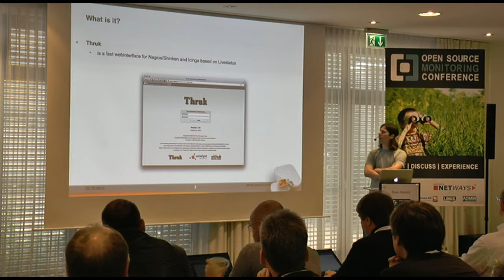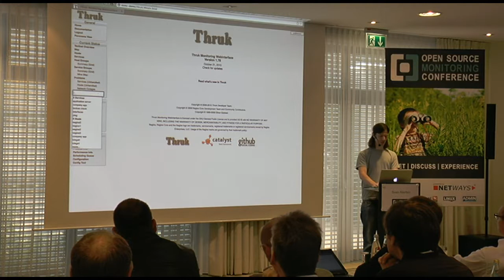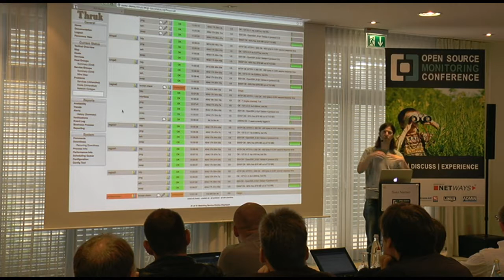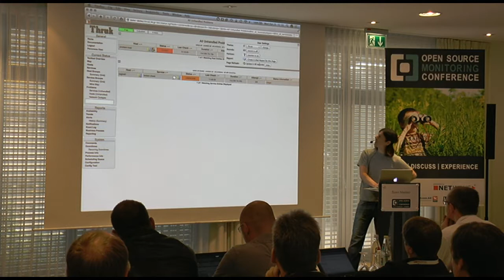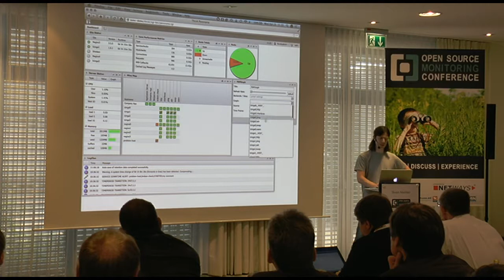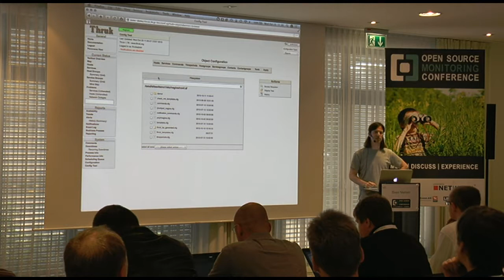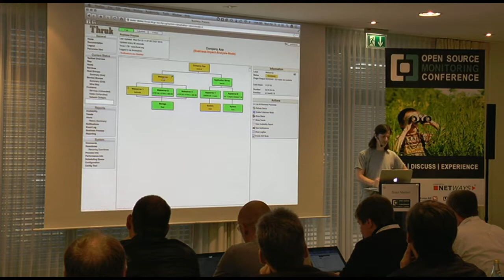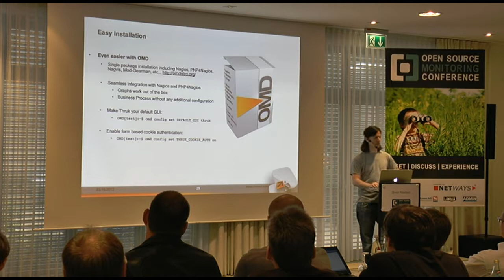OSMC 2013 | Sven Nierlein: Thruk - Monitoring GUI (DE)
Thruk ist eine Web-Gui welche mehrere Nagios, Icinga und Shinken Instanzen über Livestatus übersichtlich darstellen kann. Es wurde entwickelt um die Nagios CGIs durch eine performante Alternative zu ersetzen und bietet über die Standardfeatures hinausgehend auch Add-ons für Reporting, Dashboards, Konfiguration und Mobile Support sowie etliche Kleinigkeiten welche die tagtägliche Arbeit mit Nagys schöner machen. Der Vortrag gibt eine Übersicht über Thruk, Tipps und Tricks bei der Installation und Handhabung sowie einen Überblick vorhandener Erweiterungen und Plugins.